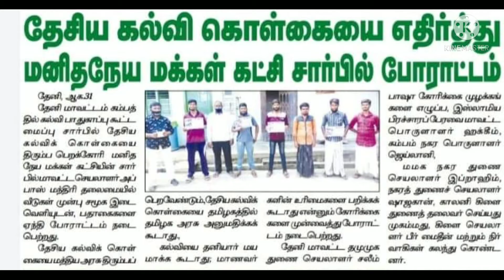Corona Social Service